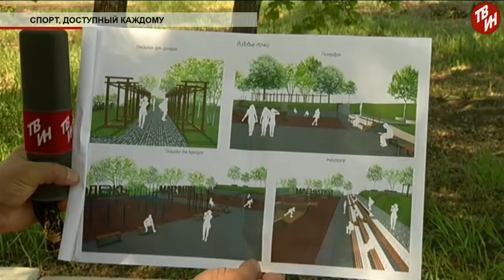Время местное Эфир: 24-05-2018 - Спорт, доступный каждому